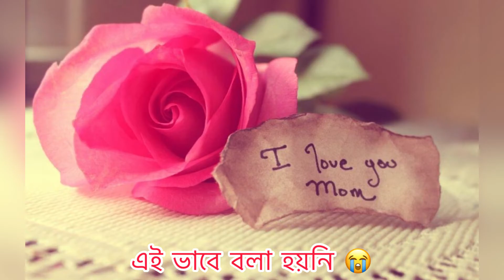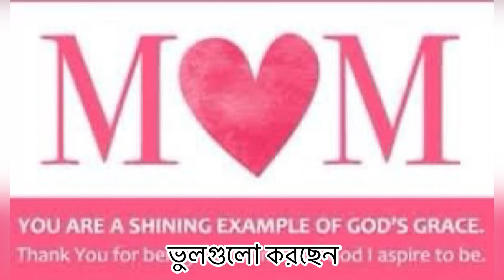Mother’s Day ( বিশ্ব মা দিবস) @ Bd mom in USA @ jannat safwana Usa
Bd mom in USA Probash namer jailkhana theke kobe pabo mukti 😭